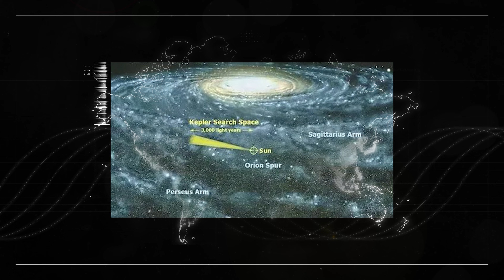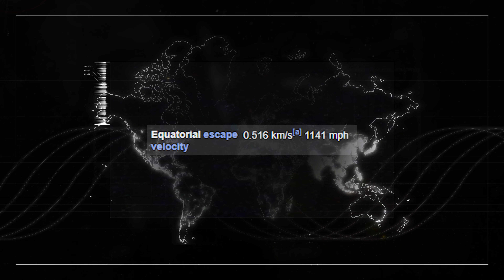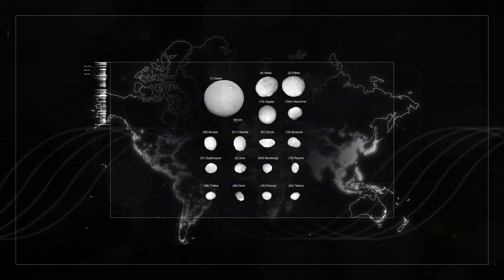SPACE COLONIZATION TIER-LIST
The Solar System: The Final Frontier. Provided you forget about everything beyond the Kuiper Belt, such as the rest of the entire Universe. You might want to know which ones are worth the effort of visiting and which you might want to pass on. Hopefully I can help with that.